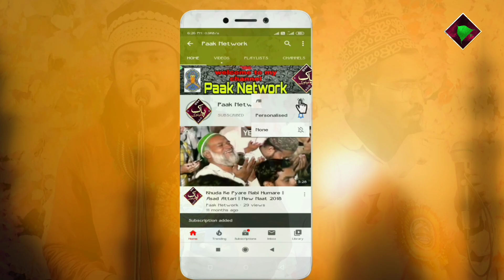Nadeem Raza Faizi-और-Mohammad Ali Faizi जुगलबंदी🔥|| Allah Ki Kudrat Ka Sahkar Hussain Hai ...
🎥🎥🗣️🎤🎤 💠💠Audio & Video
Recording 🗣️Contact ✅

         اَلسَلامُ عَلَيْكُم وَرَحْمَةُ اَللهِ وَبَرَكاتُهُ‎

1️⃣New Naat 🥇☑️
2️⃣Urdu Naat 🥈☑️
3️⃣Urdu Album Naat 🥉☑️
4️⃣Takreer 🎖️☑️
5️⃣Naat Sharif 🏆☑️
6️⃣Naat e paak☑️
7️⃣Naat☑️
all type Naat
Upload ⬆️⬆️⬆️⬆️ Video